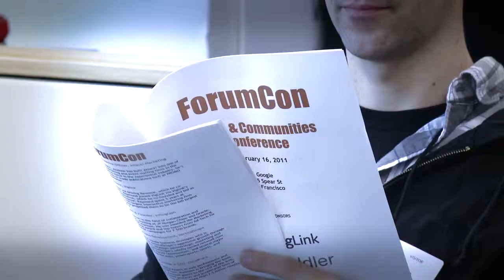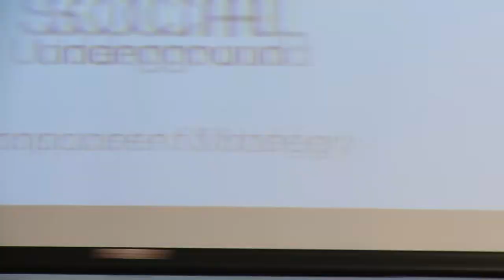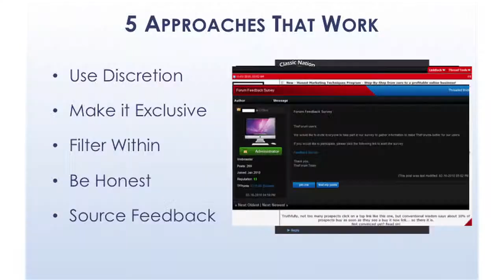ForumCon 2011 - How Forums can Work with Marketers - Scott James/Andrew Loos, Attack! (pt1)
Andrew Loos, Chief Creative Officer and Scott James, Social Media Strategist at Attack!, will talk about how forum and community managers can approach the right marketers of relevant brands to make connections that strengthen rather than dilute their communities. We will show you case studies of what has worked, talk about why, and give you ideas about how you and your members can work with marketers and advertisers in a completely transparent way, with the focus on connecting people to things they love in a targeted, authentic way.